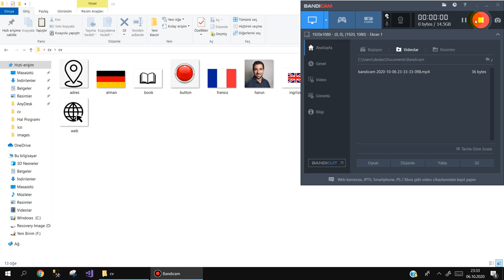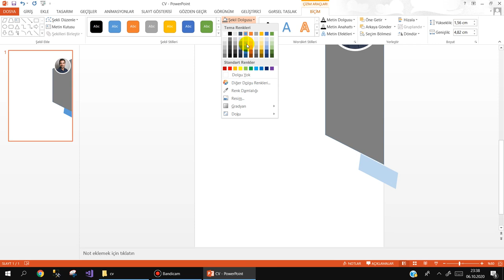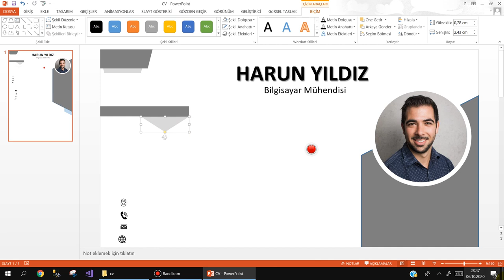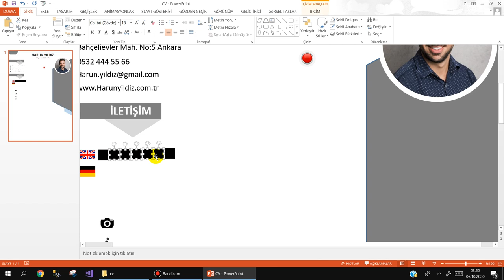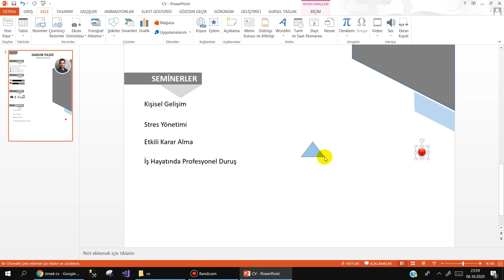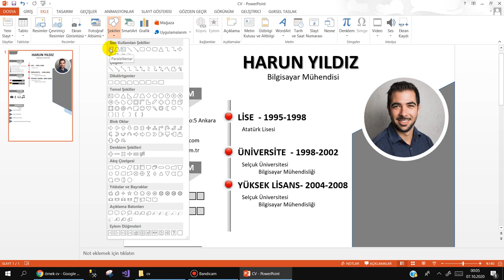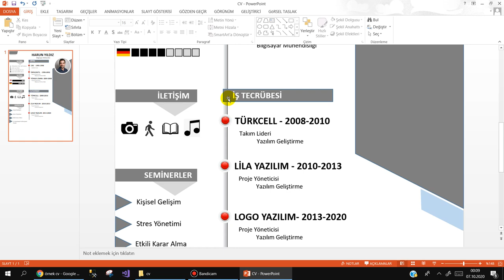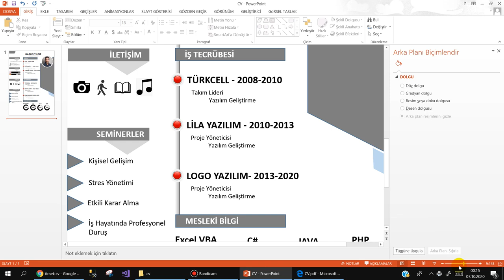Power Point ile Örnek CV Çalışması - CV Designing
Örnek bir CV hazırlama çalışması yaptık. Maalesef yine her zamanki gibi ön hazırlık yapmadan başladım. Ders uzadı yine :(